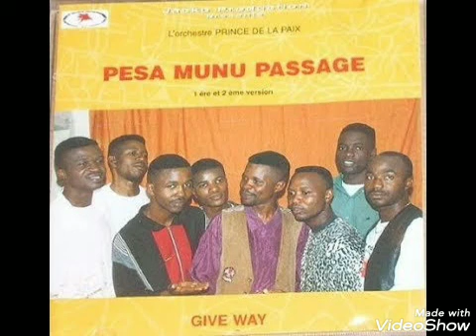L'Orchestre Prince De La Paix - Monisa